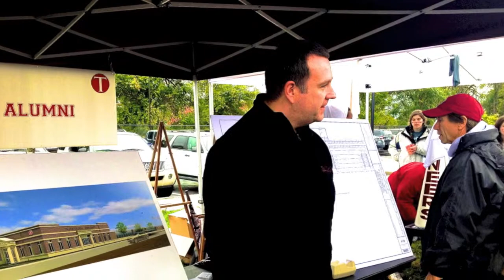Inside Look: Athletics Complex Opening Day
The new Transylvania Athletics Complex is up and running!
There is still time to support the completion of the field and stadium; if you're interested in getting your name on a stadium chair please contact Mike Vetter.

For more info updates and more check out the Transylvania Insider Facebook